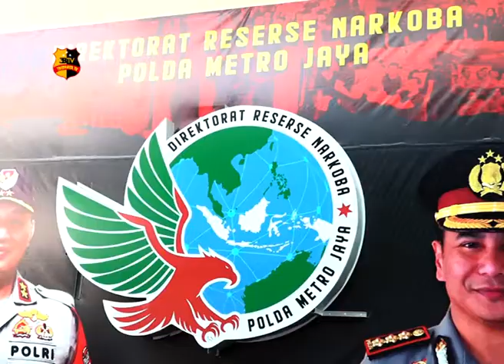POLISI AMANKAN 68 KG SABU DARI 15 ORANG SINDIKAT PENGEDAR NARKOBA